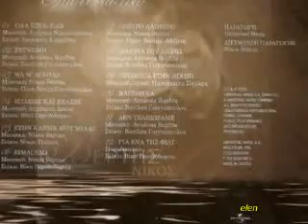BERTHS NIKOS-PRODOSIA-ΒΕΡΤΗΣ-ΠΡΟΔΟΣΙΑ-( by eleni )22/3/2011...